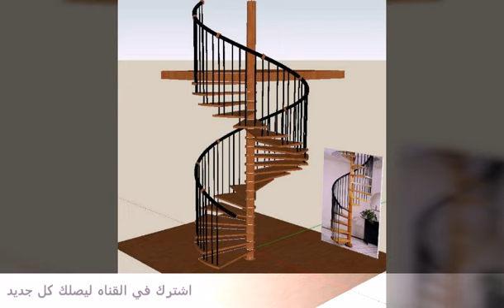سلم داخلى بين دورين شقه دوبلكس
موقعى
لترى المزيد من الصور والتصميمات الفريده عن الديكور وكل ما يخص المنزل